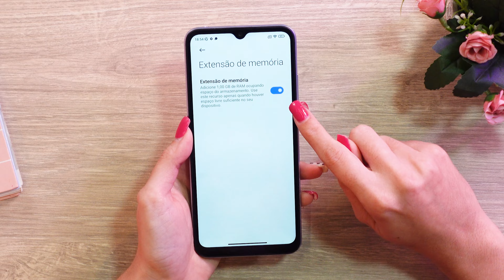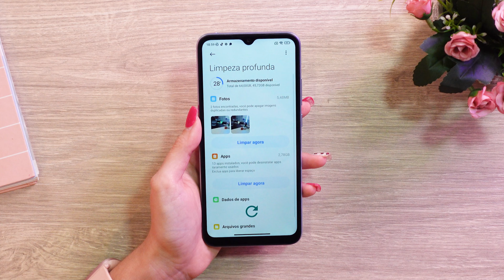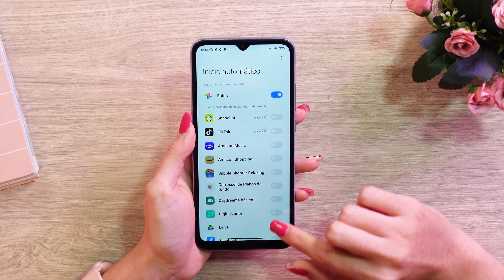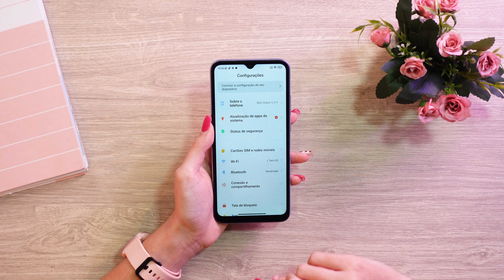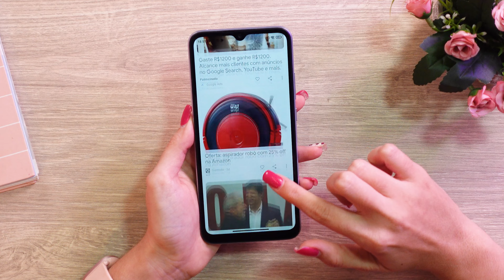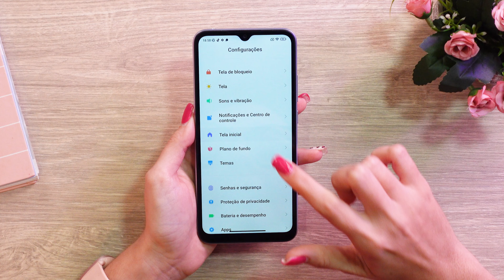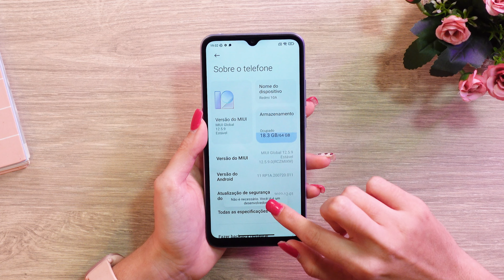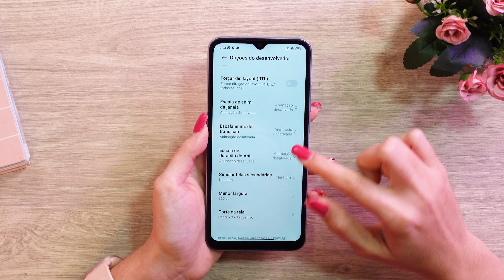DEIXE seu REDMI 10A mais RÁPIDO com ESSAS DICAS!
➽ Redmi 10A